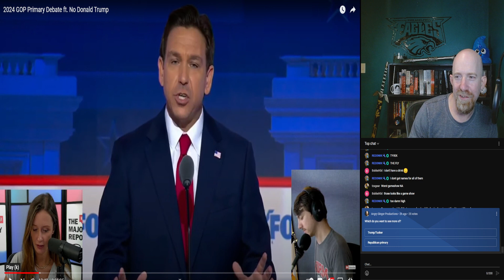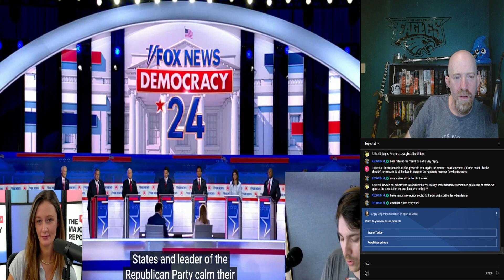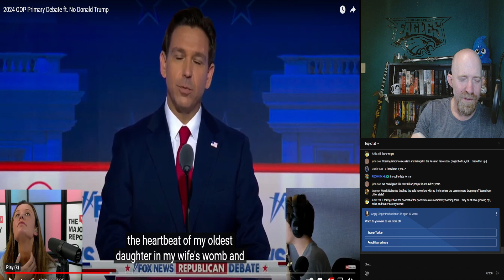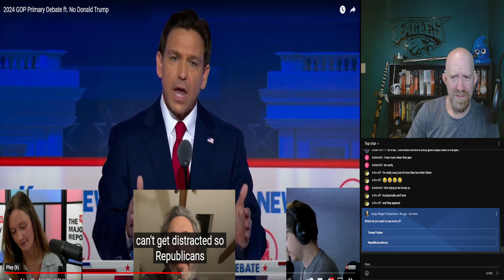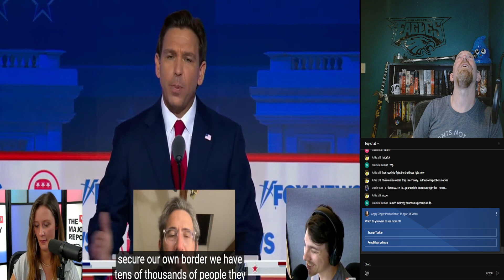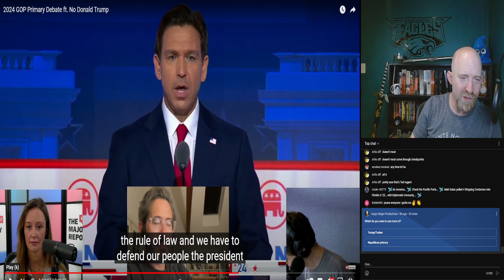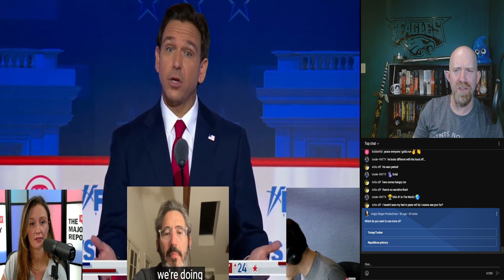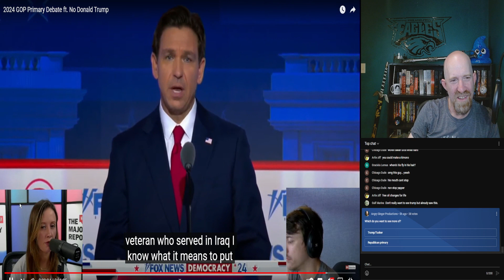The First Republican Primary on Faux News: Starring Pudding Fingers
Join me as we react to  the circus sans the ringmaster with guest star pudding fingers! We will be watching the Fox news Republican Primaries to see just how pathetic you have to be to lose to a guy with 4 indictments and 91 felonies. Come keep me company as I die a little inside.

Join the Ginger Army to get access to the Prison Trump, Tantrum Trump and more emojis!

My mic
My camera
My lights